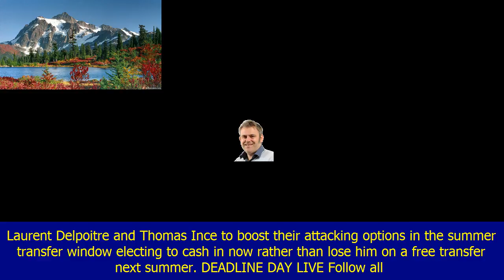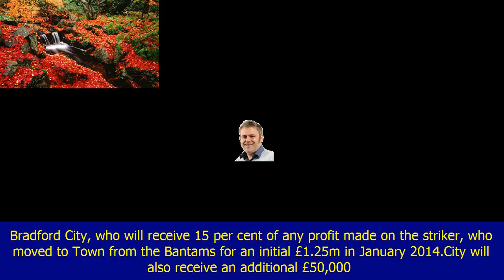Huddersfield town striker leaves in deadline day swoop by premier league rivals